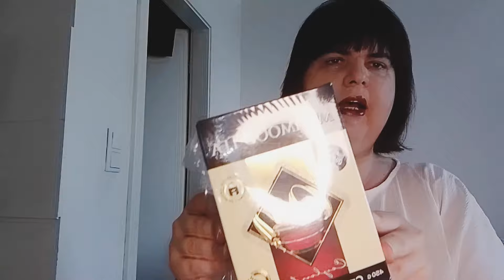Украинские беженцы 🇺🇦🇩🇪 Праздник прошел ,и хейтеры протрезвели